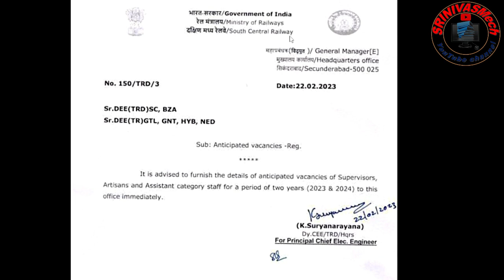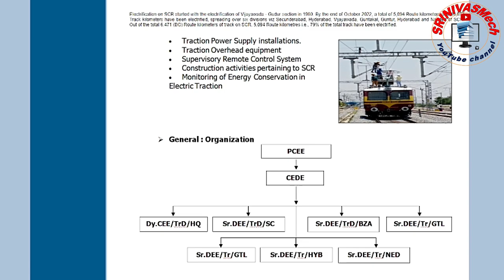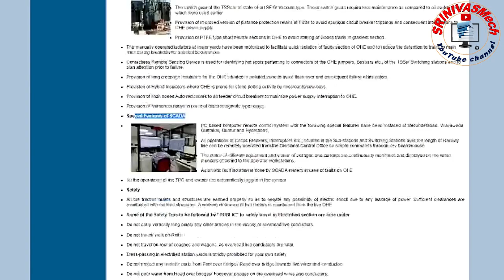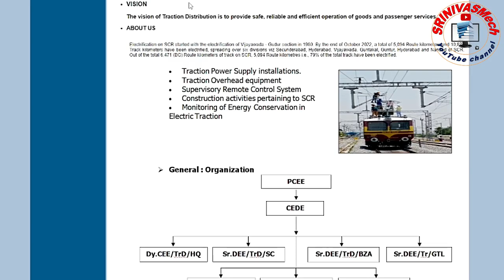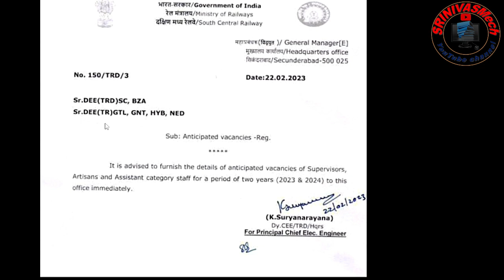Railway New recruitment related Notice Viral, true Data Discuss all Railwy Aspirants by SRINIVASMech